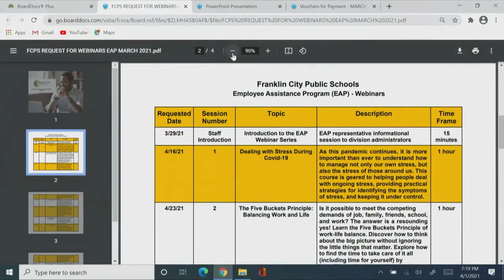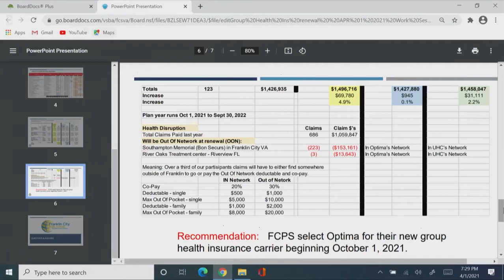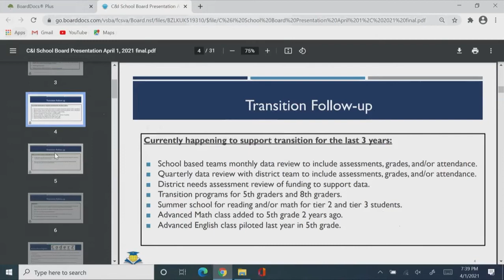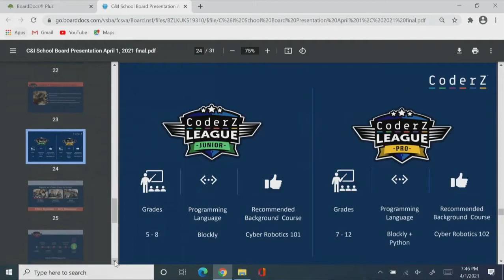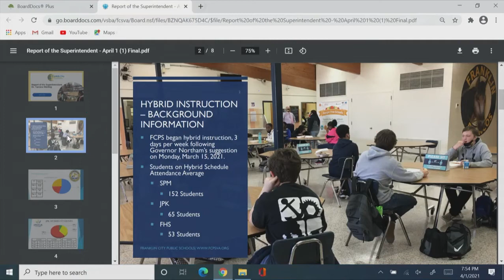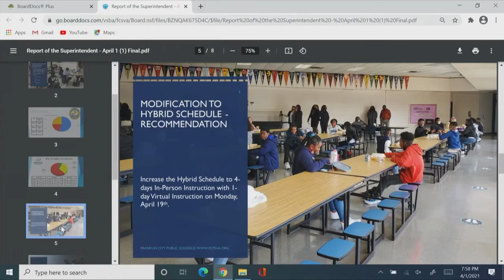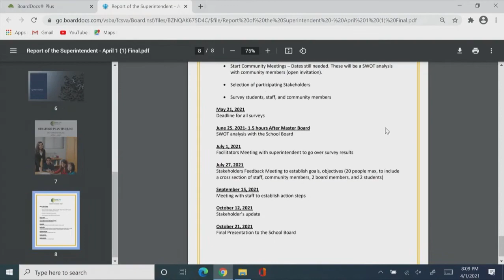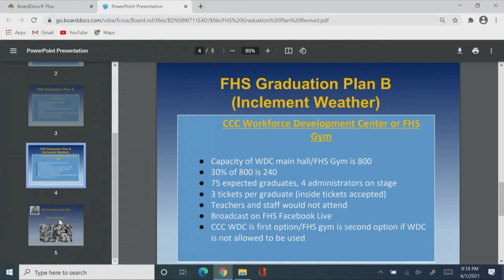April 1, 2021 School Board Work Session